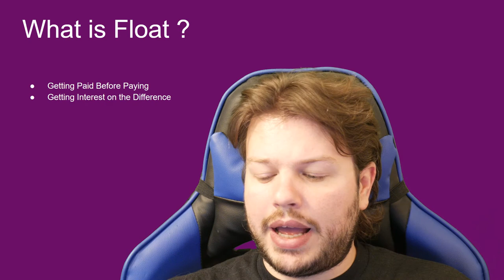What is Float ? Stock Market Basics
Float is one of the very interesting and important concepts both for businesses and personal finance. Basically you sell something today that you won't pay your supplier for for 60 days. Which means you hold onto money for 60 days, generating interest, that you know you'll have to pay your supplier at some point.